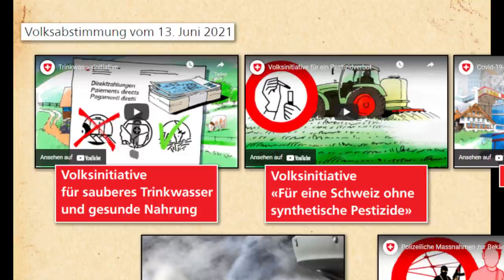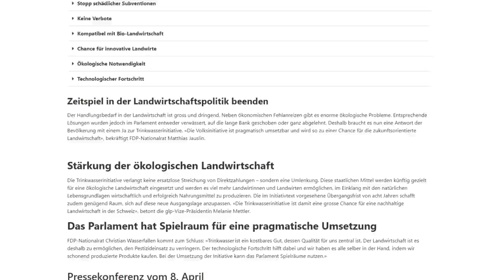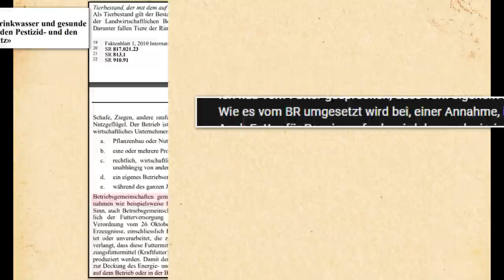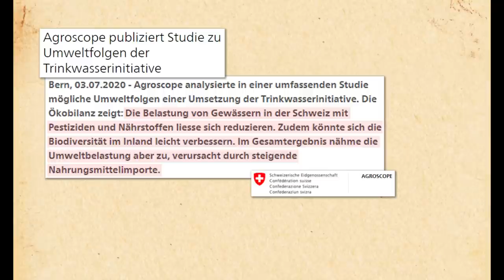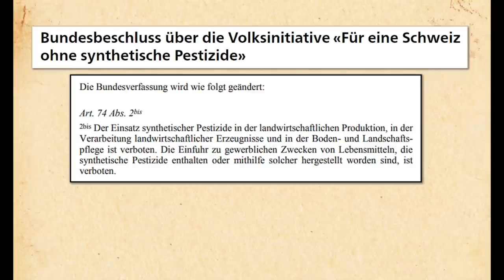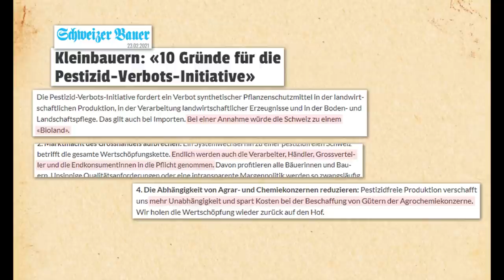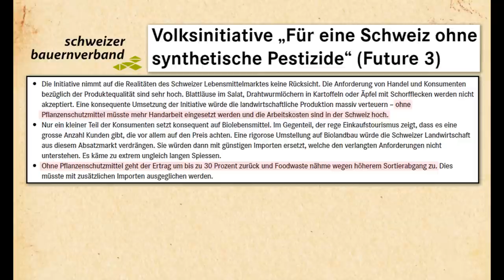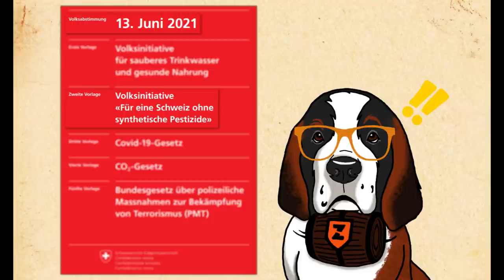Die Pestizidinitiative | Volksabstimmung, 13. Juni 2021 [2/5]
Am 13. Juni 2021 stimmt das Schweizer Volk auf Bundesebene über fünf Vorlagen ab. In diesem Video wird es um die Volksinitiative «Für eine Schweiz ohne synthetische Pestizide» gehen.

► Die anderen Vorlagen
• Volksinitiative «Für sauberes Trinkwasser und gesunde Nahrung - Keine Subventionen für den Pestizid- und den prophylaktischen Antibiotika-Einsatz»

Volksinitiative «Für eine Schweiz ohne synthetische Pestizide» | Das Portal der Schweizer Regierung
Abstimmungsbüchlein (PDF)
Bundesbeschluss über die Volksinitiative «Für eine Schweiz ohne synthetische Pestizide» | Fedlex
Pestizidinitiative | Bundesamt für Landwirtschaft BLW
Pestizidinitiative | JA-Komitee
Pestizidinitiative | NEIN-Komitee
Eidgenössische Volksinitiative 'Für eine Schweiz ohne synthetische Pestizide' | Bundeskanzlei
Kleinbauern: «10 Gründe für die Pestizid-Verbots-Initiative» | Schweizer Bauer
Komitee: «Pestizidverbotsinitiative stärkt Landwirtschaft» | Schweizer Bauer
Konkretisierung des neuen Pestizidgesetzes | Schweizer Bauernverband
Volksinitiative „Für eine Schweiz ohne synthetische Pestizide“ (Future 3) | Schweizer Bauernverband
Pro Natura sagt JA zu den Pestizidinitiativen | pro natura
Wir, die Frauen vom Land. Sagen NEIN zur Pestizid-Initiative. | Schweiz. Bäuerinnen- und Landfrauenverband
Rufe nach pestizidfreien Lebensmitteln und sauberem Wasser werden lauter | swissinfo

► Nachtrag zur Trinkwasserinitiative

Botschaft zur Volksinitiative «Für sauberes Trinkwasser und gesunde Nahrung - Keine Subventionen für den Pestizid- und den prophylaktischen Antibiotika-Einsatz»
Umstrittene Agroscope-Studie zur Trinkwasserinitiative provoziert selbst in der Bundesverwaltung Kritik | NZZ